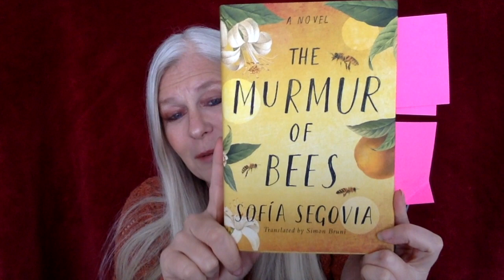BOOK REVIEW | SOFIA SEGOVIA | THE MURMUR OF BEES